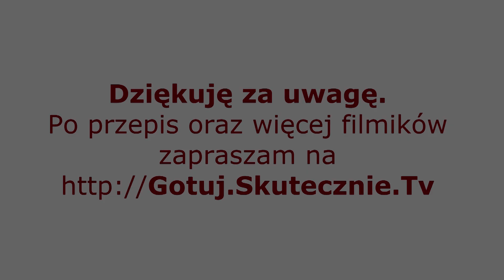Ziemniaczana zupa krem z kalafiorem, parmezanem i chilli :: Skutecznie.Tv [HD]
Dzisiaj zapraszam na zupę. Będzie to ziemniaczana zupa krem z kalafiorem, którą podaję z parmezanem, pietruszką i chilli. Idealna na tę porę roku, bo rozgrzewa. Jest treściwa, można się nią świetnie najeść, a przy tym -mimo, że rzeczywiście konkretna- nie zawiera jakichś szczególnie tuczących składników, w zasadzie jest lekka i bardzo zdrowa;) Moje dzieci zdecydowanie wolą wersję z brokułem (wszystko tak samo, tylko kalafior podmieniam na brokuł -szczegóły w przepisie). Z brokułem ma inny kolor (piękny zielony:)) i smakuje oczywiście nieco inaczej. My lubimy obie wersje, a że gotowałam z kalafiorem, więc tę dzisiaj prezentuję. Dzieci zjadły, choć z komentarzem „a czemu nie z brokułem?”, eh… :)

TOP 20